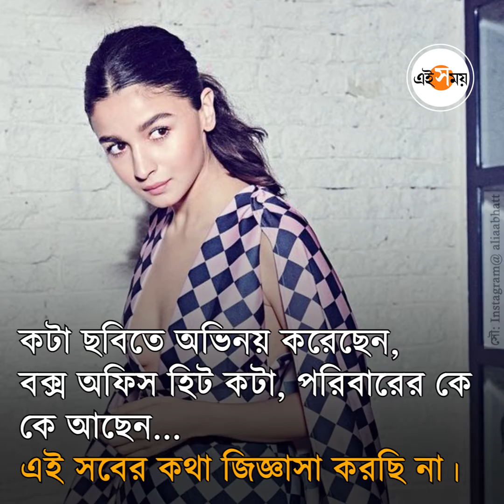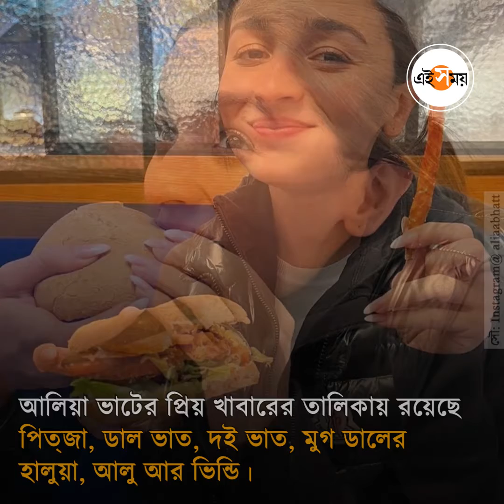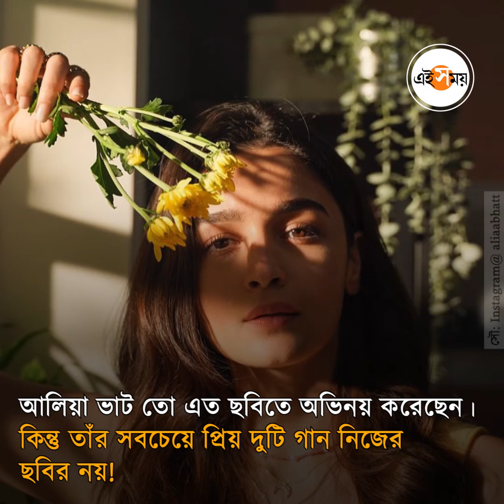বিয়ে করলেন রণবীর-আলিয়া | Ranbir Kapoor Alia Marriage | Ei Samay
বিয়ের পিঁড়িতে বসলেন রণবীর-আলিয়া। নিন্দুকের মুখে দিলেন নুন। সব গুঞ্জন থামিয়ে এক হল চার হাত